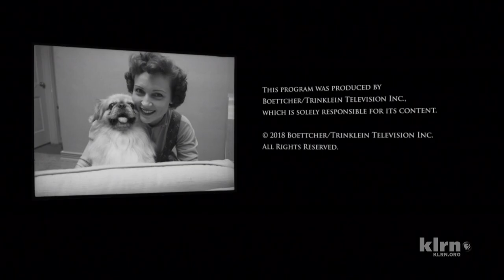Boettcher+Trinklein Television/PBS (2018) #2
Source: Another airing to Betty White: First Lady of Television capped from KLRN.